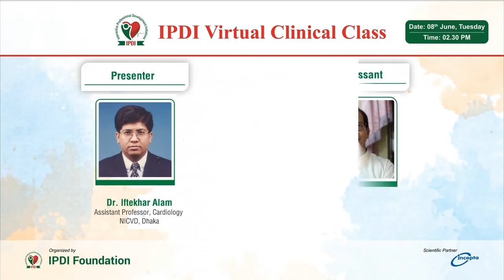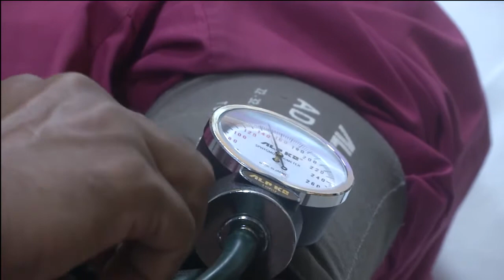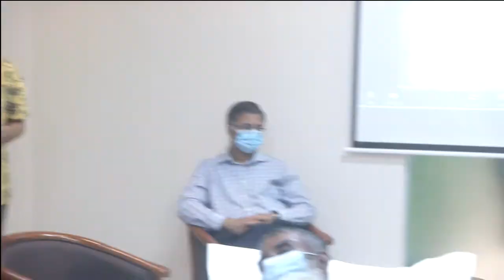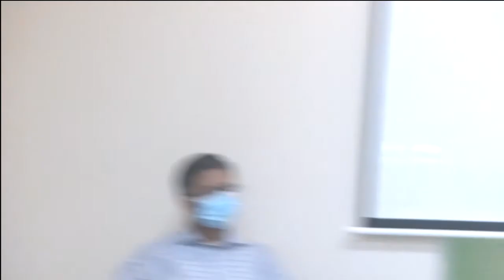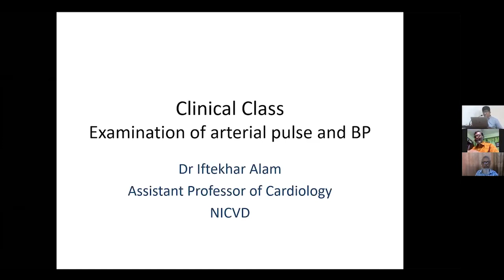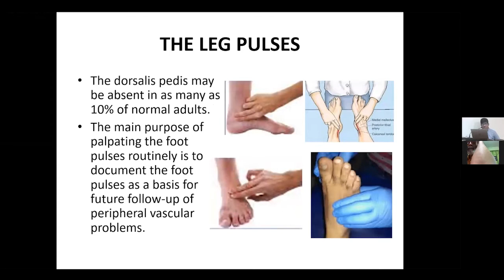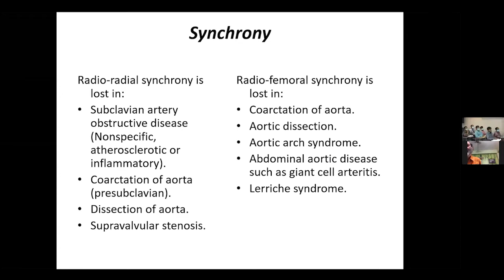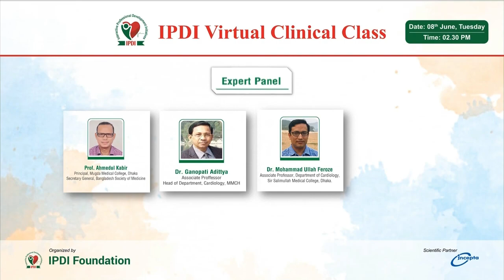Clinical Class 2: Examination of Arterial Pulse & Blood Pressure